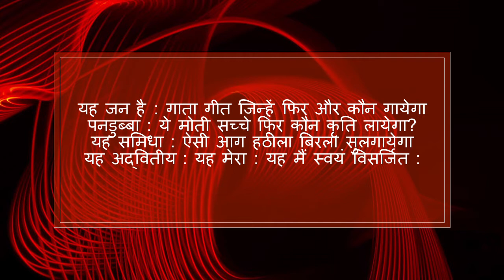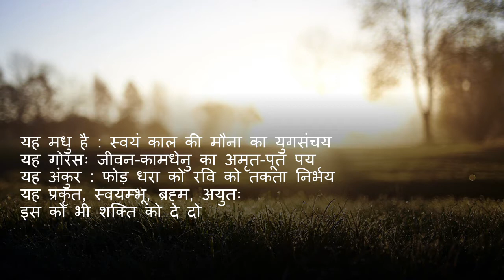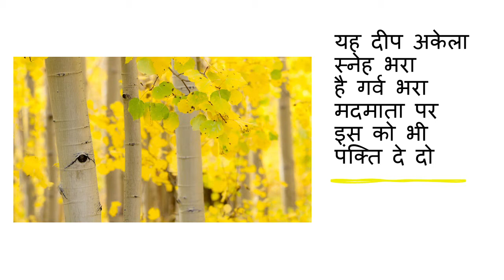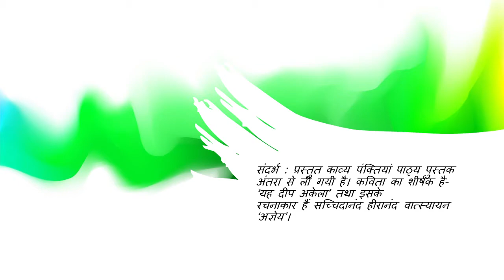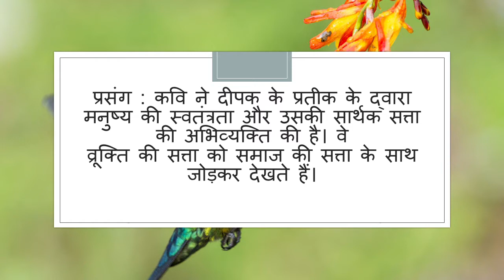yeh deep akela ki vyakhya यह दीप अकेला कविता की व्याख्या और काव्य सौंदर्य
learn about  yeh deep akela ki vyakhya यह दीप अकेला कविता की व्याख्या और काव्य सौंदर्य

12 वीं/अंतरा/अज्ञेय

यह दीप अकेला
- सच्चिदानंद हीरानंद वात्स्यायन ‘अज्ञेय’

दीप अकेला’ के शब्दार्थ, संदर्भ, प्रसंग, व्याख्या, काव्य सौंदर्य, भाव सौंदर्य और प्रश्नोत्तर करेंगे।
तो आईये शुरु करते हैं अज्ञेय जी की कविता के शब्दार्थ, संदर्भ, प्रसंग, व्याख्या, काव्य सौंदर्य, भाव सौंदर्य और
प्रश्नोत्तर -

यह दीप अकेला
यह दीप अकेला स्नेह भरा
है गर्व भरा मदमाता पर
इसको भी पंक्ति को दे दो

यह जन है : गाता गीत जिन्हें फिर और कौन गायेगा
पनडुब्बा : ये मोती सच्चे फिर कौन कृति लायेगा?
यह समिधा : ऐसी आग हठीला बिरला सुलगायेगा
यह अद्वितीय : यह मेरा : यह मैं स्वयं विसर्जित :

इस को भी पंक्ति दे दो

यह मधु है : स्वयं काल की मौना का युगसंचय
यह गोरसः जीवन-कामधेनु का अमृत-पूत पय
यह अंकुर : फोड़ धरा को रवि को तकता निर्भय
यह प्रकृत, स्वयम्भू, ब्रह्म, अयुतः
इस को भी शक्ति को दे दो

यह वह विश्वास, नहीं जो अपनी लघुता में भी काँपा,
वह पीड़ा, जिसकी गहराई को स्वयं उसी ने नापा,
कुत्सा, अपमान, अवज्ञा के धुँधुआते कड़वे तम में
यह सदा-द्रवित, चिर-जागरूक, अनुरक्त-नेत्र,
उल्लम्ब-बाहु, यह चिर-अखंड अपनापा
जिज्ञासु, प्रबुद्ध, सदा श्रद्धामय
इस को भक्ति को दे दो

शब्दार्थ :
स्नेह = तेल। मदमाता = नशे में डूबा। पनडुब्बा = गोताखोर, एक पक्षी, जो पानी में डुबकी लगाकर मछली
पकड़ता है। कृति = भाग्यवान। समिधा = यज्ञ की सामग्री। बिरला = षायद ही कोई। विसर्जित = त्यागा हुआ। प्रकृत =
प्राकृतिक। स्वयम्भू = स्वयं पैदा हुआ। अयुतः = दस हजार की संख्या, असंबद्ध। कुत्सा = निंदा। मौना = टोकरा।
उल्लम्ब-बाहु = उठी हुई बाहें।
संदर्भ : प्रस्तुत काव्य पंक्तियां पाठ्य पुस्तक अंतरा से ली गयी है। कविता का शीर्षक है- ‘यह दीप अकेला’ तथा इसके
रचनाकार हैं सच्चिदानंद हीरानंद वात्स्यायन ‘अज्ञेय’।
प्रसंग : कवि ने दीपक के प्रतीक के द्वारा मनुष्य की स्वतंत्रता और उसकी सार्थक सत्ता की अभिव्यक्ति की है। वे
व्रूक्ति की सत्ता को समाज की सत्ता के साथ जोड़कर देखते हैं।
व्याख्या : कवि कहते हैं कि जिस तरह से एक अकेला दीपक जो तेल से भरा हुआ है और उसी की शक्ति लेकर जल
रहा है, पर वह भी झूठे गर्व और अहंकार के कारण मद से भरा हुआ है। उसे लगता है कि वह अपनी ताकत से जल रहा
है, जबकि वह तेल पर निर्भर हैं पराश्रित है। बावजूद इसके वह भ्रम पाले हुए है कि वही संपूर्ण अंधेरे को मिटा रहा है।
यह अकेला न रहे, इसलिये यही उचित होगा कि जहां पर दियों की कतार है, वहीं पर इसे भी रख दिया जाये।